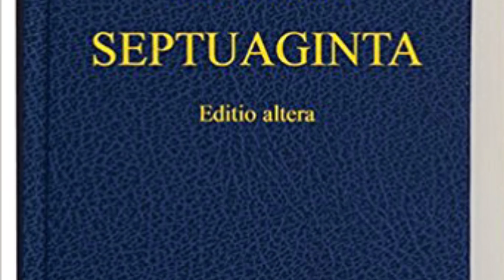Moor Confusion, The 1st Bible